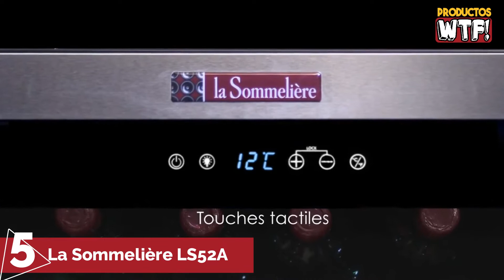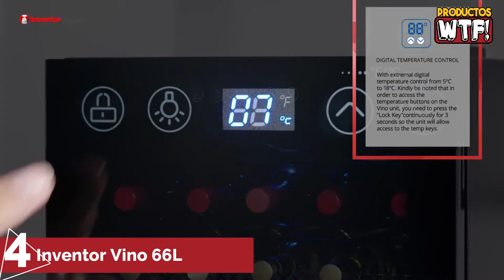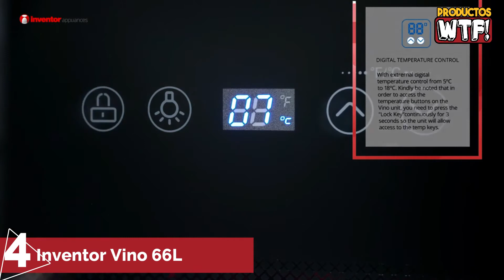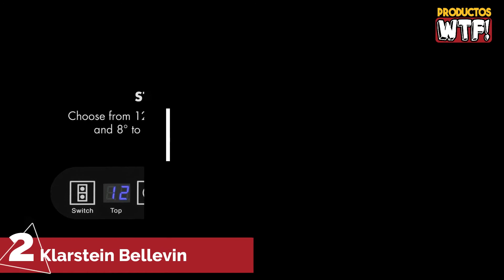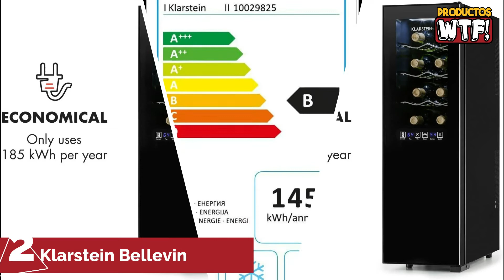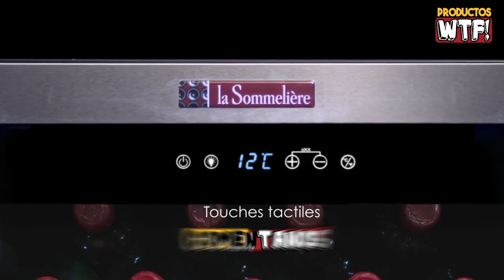🍷 Mejor VINOTECA ▶Amazon 2020◀ Neveras para Vinos de 8 a 52 Botellas 🍾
▼CONOCE las Mejores Vinotecas o Neveras para Vinos en AMAZON🤑

5.- 00:30 Vinoteca La Sommelière LS52A 52 botellas:
Amzn ES
Amzn MX
Amzn USA

4.- 01:30 Nevera para Vinos Inventor Vino 24 botellas:
Amzn ES
Amzn MX
Amzn USA

3.- 02:30 Vinoteca Taurus PTWC-12 18 botellas:
Amzn ES
Amzn MX
Amzn USA

2.- 03:30 Nevera para Vinos Klarstein Bellevin 16 botellas:
Amzn ES
Amzn MX
Amzn USA

1.- 04:30 Vinoteca Cecotec Grand Sommelier 8 Botellas:
Amzn ES
Amzn MX
Amzn USA

Amzn ES: Amazon España
Amzn MX: Amazon México
Amzn USA: Amazon Estados Unidos